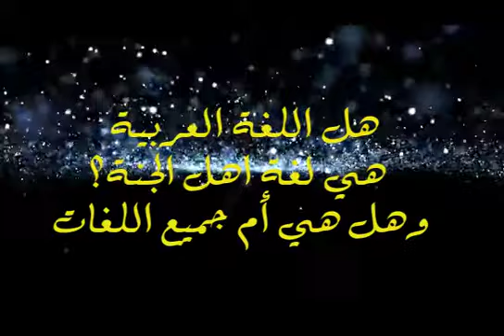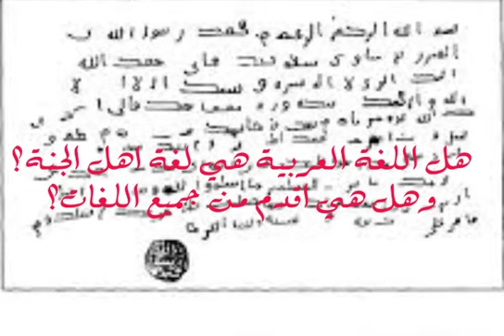نظرات في اللغة العربية، مواضيع جريئة، الحلقة الاولى، هل العربية لغة الجنة؟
نظرات في اللغة العربية هي حلقات تثير مواضيع جريئة وتجيب على اسئلة لم يتم الاجابة عنها من قبل حول اللغة العربية قديما وحديثا.